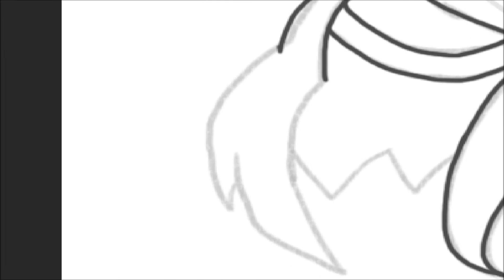[코스튬피카츄]메가리자몽y 피카츄 그리기 how to draw mega charizard y pikachu from pokemon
-메가 리자몽 Y 버전 피카츄입니다!